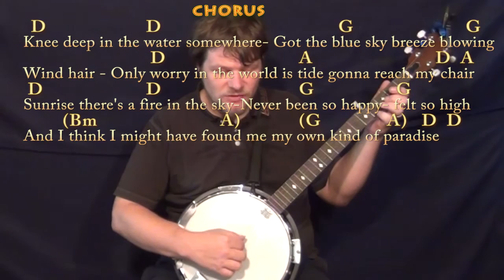Knee Deep (Zac Brown) Banjo Cover Lesson in D with Chords/Lyrics